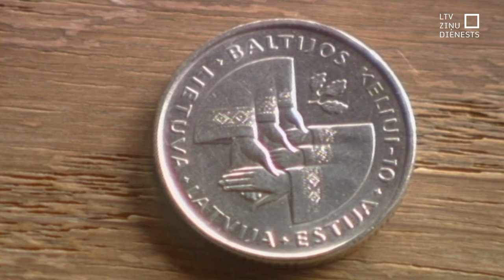Baltijas ceļam - 35! Kā tapa Baltijas ceļš?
Baltijas ceļa rīkotāji atzīst, ka līdz pēdējam brīdim bija milzīgs uztraukums par to, vai būs nepieciešamais cilvēku skaits, lai viss izdotos. Kā notika organizatoriskais darbs Latvijā, piedāvājam noskatīties Judītes Čunkas savulaik veidoto reportāžu.